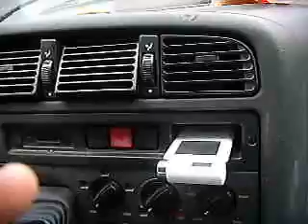lemons tree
digne marseiille